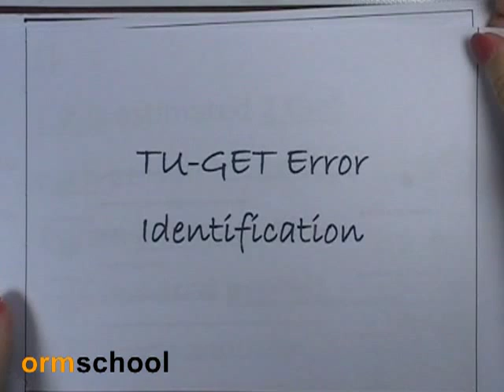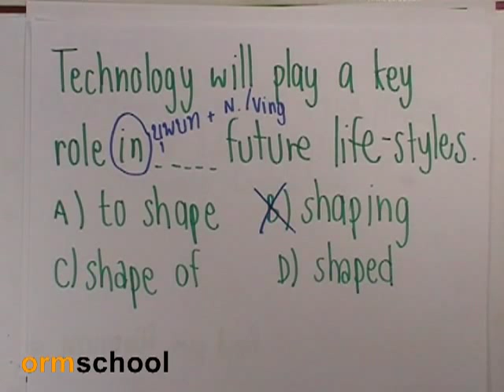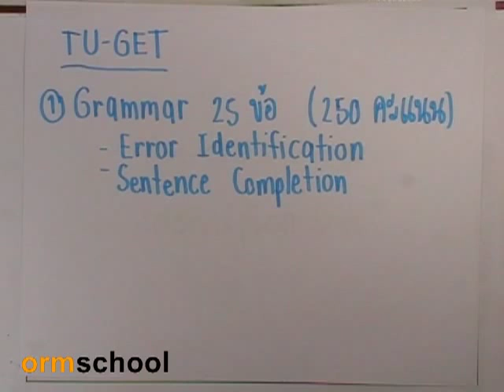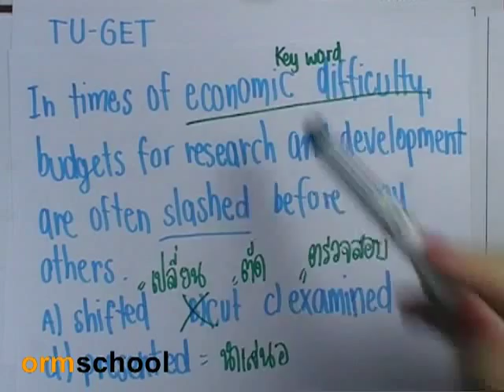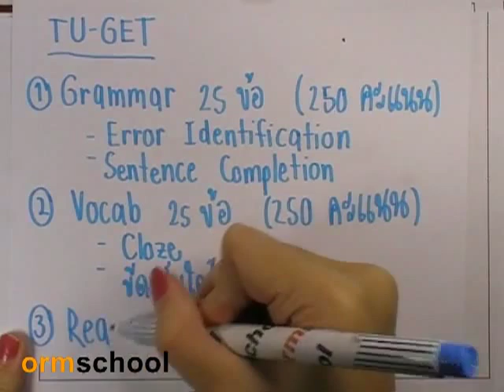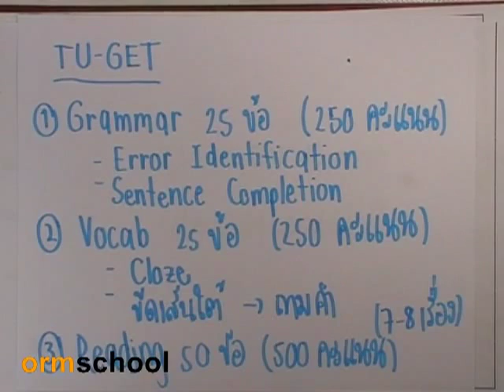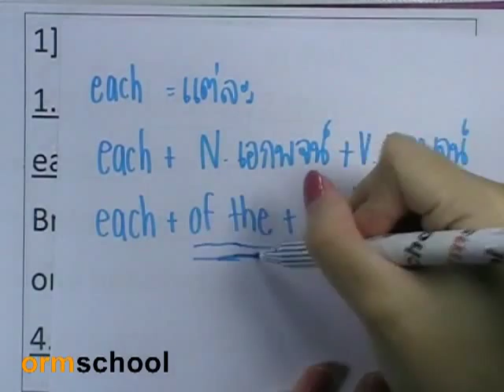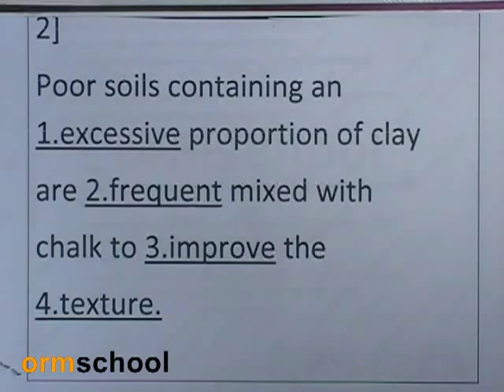5Error : TU-GET 01 by ormschool